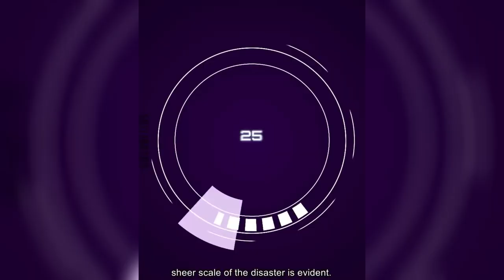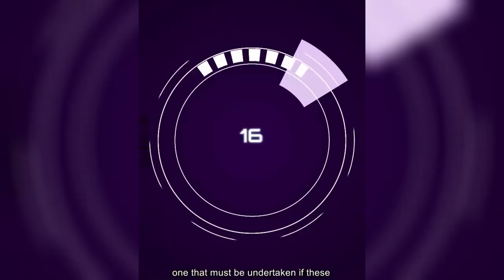🌊 Chaotic Flooding Clips | Funny Videos 2024 🤣🤣 | try not to laugh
〽️CHANNEL ABOUT〽️
"🎬 Dive into the ultimate compilation of fails that will leave you in stitches! From epic wipeouts to hilarious mishaps, this video is a rollercoaster of laughter you won't want to miss. Brace yourself for jaw-dropping moments and belly-aching laughs as we showcase the most epic fails caught on camera. Whether you need a pick-me-up or just some good old-fashioned entertainment, this video is guaranteed to brighten your day and leave you wanting more. Get ready to laugh, cringe, and rewind as we take you on a wild ride through the world of fails. 🤣 Fails EpicFails Laughs "
👉 VİDEO ABOUT 👈
"Dive into the heart of chaos with our thrilling compilation of Chaotic Flooding Clips! 🌊 Witness nature's fury in stunning detail as floodwaters surge, wreaking havoc and leaving chaos in their wake. Brace yourself for a rollercoaster of emotions as you watch jaw-dropping footage capturing the raw power and unpredictable nature of floods. Join us as we explore the intense drama and incredible resilience in the face of disaster.